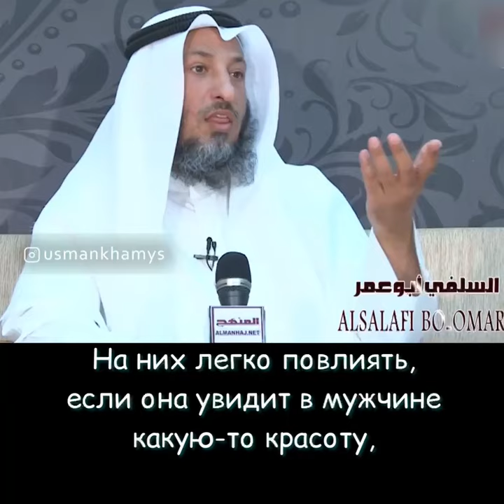Шейх Усман аль Хамис - Фото мужчин в соц. сетях